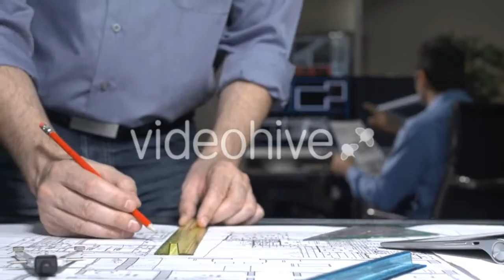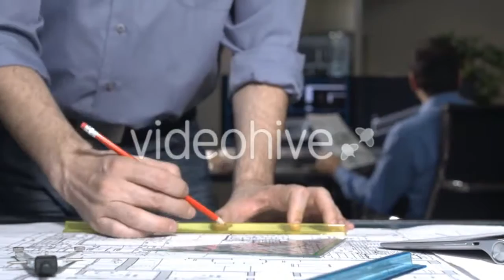Slice Of Cheesecake With Pouring Topping by - (food) Stock Footage | Mega Pack +40 items